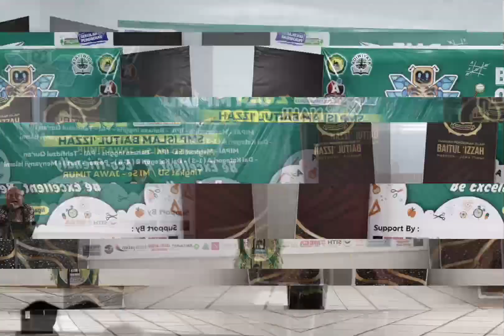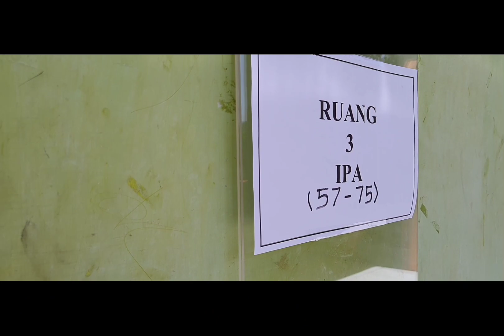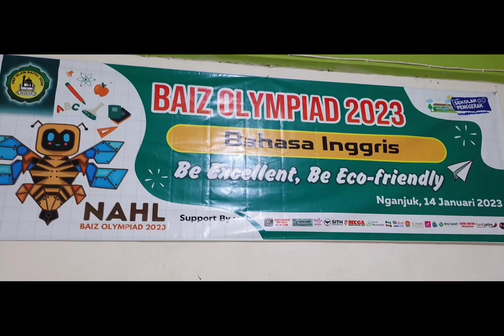Baiz Olympiad SMPI Baitul 'Izzah 2023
Peserta Baiz Olympiad 2023 sejumlah 1.005 Orang.